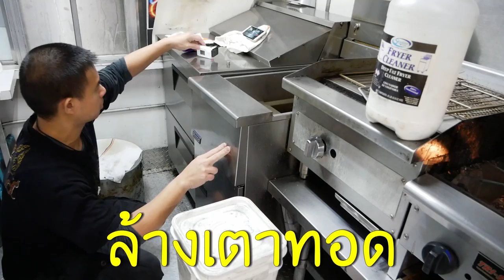ทำความสะอาดเตาทอดแบบง่ายๆ และรวดเร็ว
ทำความสะอาดเตาทอด Deep fry วิธีนี้ใช้ได้ทั้งแบบเตาทอดแก๊สหรือแบบไฟฟ้า